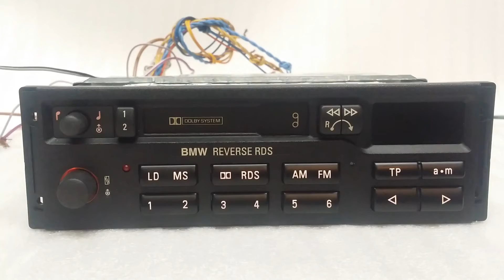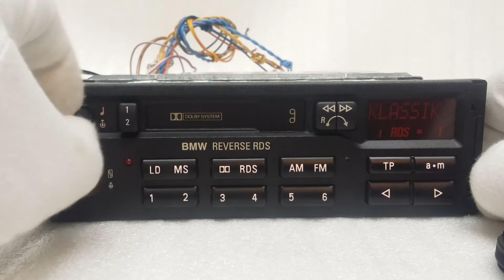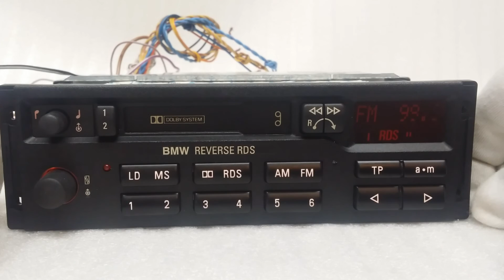Bmw reverse rds.